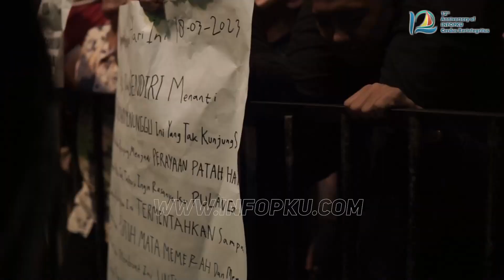My Fest Pekanbaru | Day 2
My Fest Pekanbaru merupakan Festival musik paling berkesan di Pekanbaru yang digelar pada 17-18 Maret 2023, bertempat di One Street Food, Jalan Pemuda, Komplek Pemuda City Walk. Pada hari kedua ini menghadirkan J-Rock dan For Revenge.